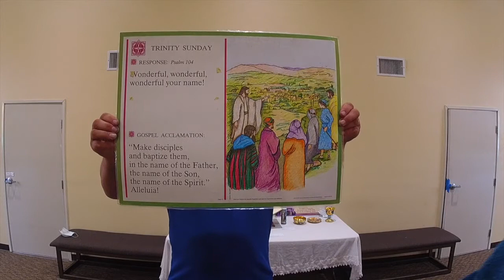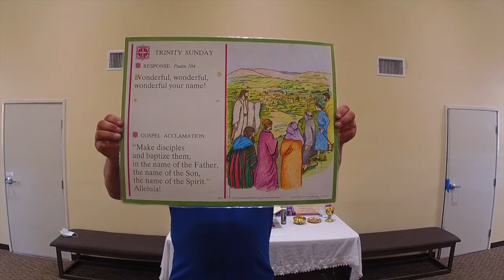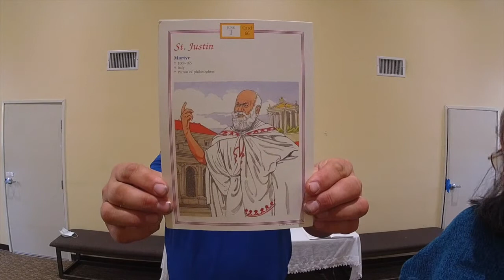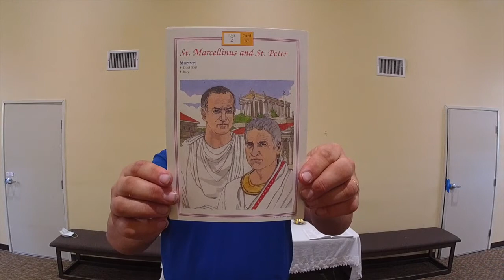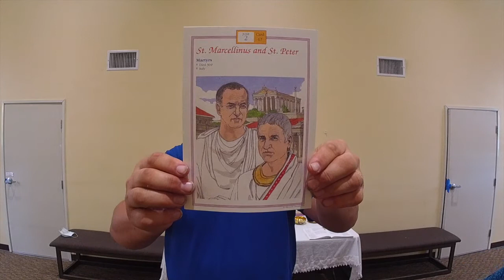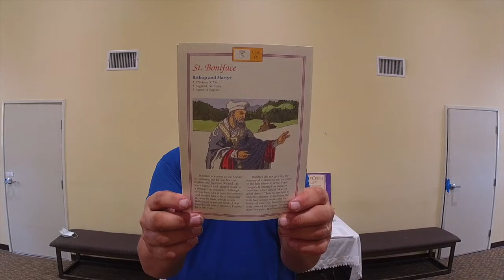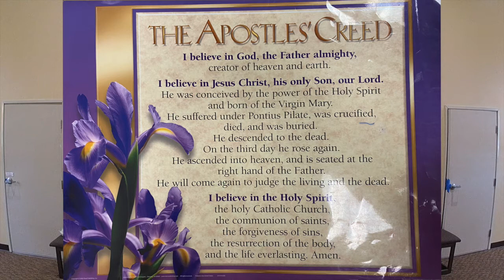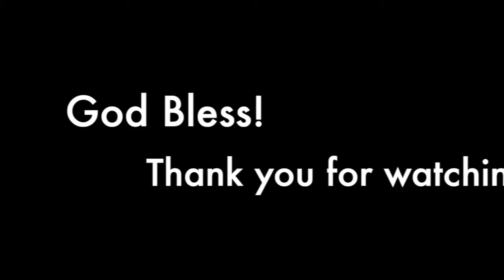Children's Liturgy of the Word - Holy Trinity Sunday